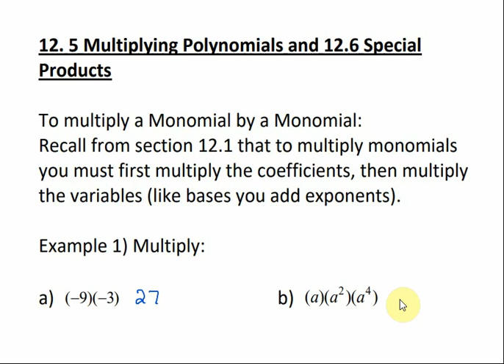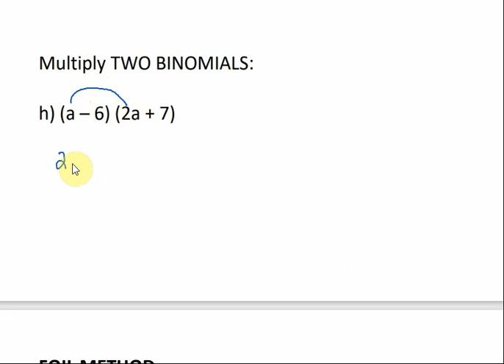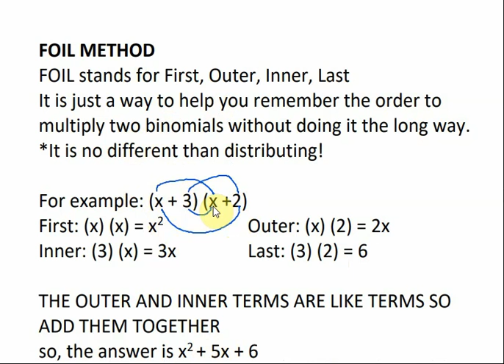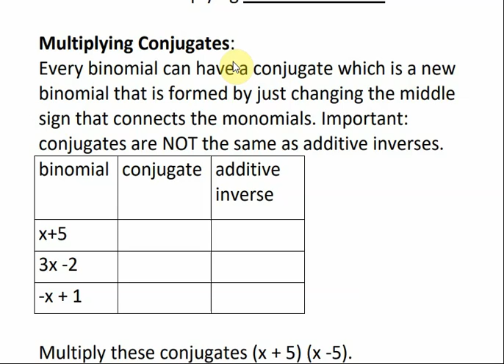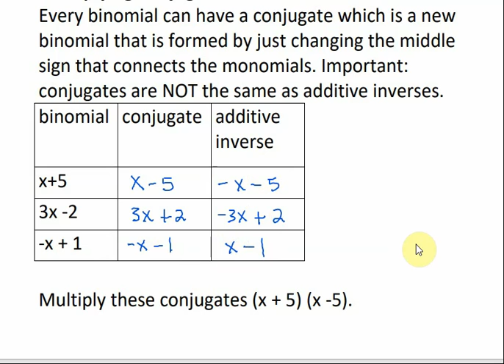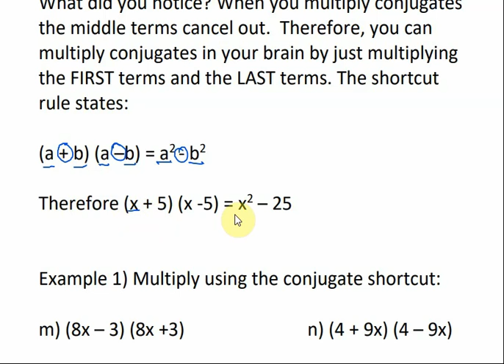Math 099 12.5 - Multiplying Polynomials and 12.6 - Special Products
This lesson explains how to multiply various polynomials.  It also explains how to use shortcuts for multiplying conjugates and how to use the FOIL method.